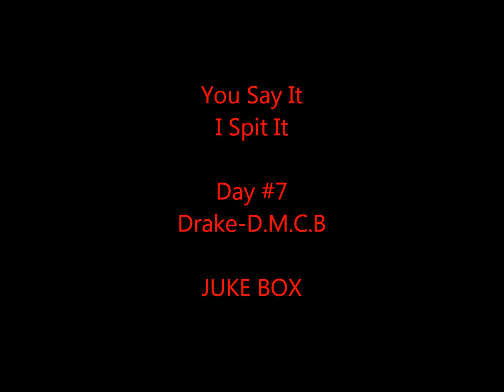(Daily 16's) Day #7 - "D.M.C.B" Juke Box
No Copywrite Infringment Intended
JUKE BOX'S LINKS

Day #7
(LYRICS)
(Verse 1)
I'm lyrically immortal ready for combat
I'll lead you to my portal
I'll show you where I'm at

When I spit rapidly accurately yea I'm practically outta this world in a whole nother galaxy

So far apart from everyone solo dolo says I'm a deadly one

I skip from T to V Can't let these girls get to you
You mistaking me I'm more than another dude

I'm on so high I hypnotize the ears on the rise
Level minded this is my Herizon can you hear my lyrics now yea Verizon

I'm a dreamer an all day believer
tryna fly high like air one sky high I'm there son

I can see the moon and the stars the house and the cars
I'm blowing up these bars

And yet I'm still a teen why am I such a fiend

Ima lyrical criminal maken' my dreams livable if try and cut me off imbilocal ill make your life miserable

I don't play boy call me hue hef you really wanna say boy yea I'm the best

At what I do you know its true call it non fiction
Like an engine I'm driven I'm the present like Christmas

(Verse 2)
Right here is verse two I'm heated ima dirk you

I'm untouched call me parallel I flow like a caravel Satan on an elevator yea I'm raising hell

You mess with me, keep testing me. Do I need to contact you to let you see

We all want things in life with out a doubt ima fight ima strike

like protest not going in is bogus so I I bogard I go hard

I go ham dudes say wow no sham I'm a bad boy makin it with out the band

Now Tell me why I'm better than most of yall veterans

Rookie of the year proactive let me make it clear
I'm never coming down like an eye that won't tear
I'll make you vanish never re appear

This dream is an illusion who am I foolin ima lyracist main stream ain't hearin this

But if I make it then great if not ima look back at this date

And say at least I tried the world heard me before I died
And these are dreams money can buy

You Say It, I Spit It Day #7
(D.M.C.B) Juke Box
(D.M.C.B) Juke Box
(D.M.C.B) Juke Box
(D.M.C.B) Juke Box